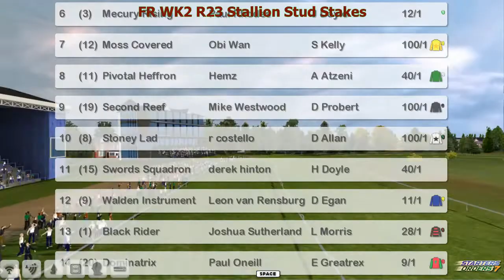FR WK2 R23 Stallion Stud Stakes